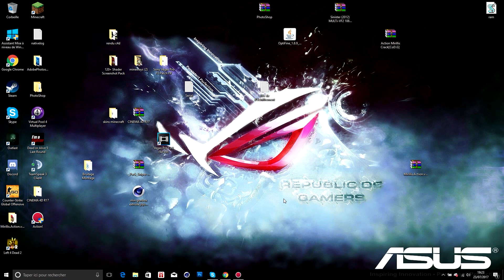J'AI TENTER D’ARRÊTER YOUTUBE ?!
Aujourd'hui je vais vous expliquez le pourquoi du comment de mon absences.

Like et partage la vidéos s'il elle ta plu.